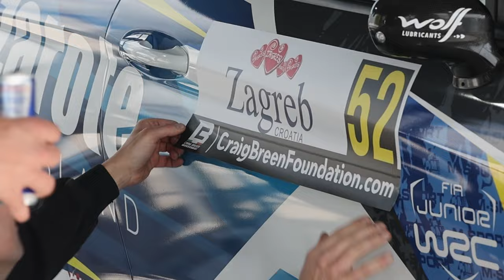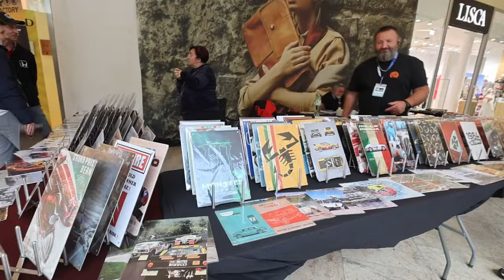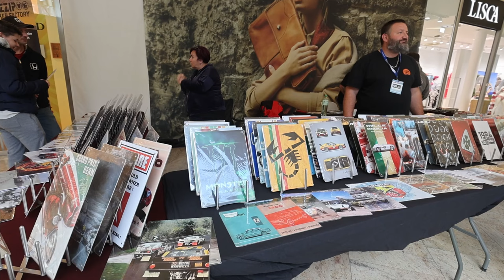Pripreme i postavljanje servisnog parka uoči WRC Croatia Rallyja 2024.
WRC i ove godine na hrvatskim cestama.
Posjetili smo servisni park s fan zonom koji je ove godine smješten je na prostranom parkiralištu u sklopu poslovno-trgovačkog centra Westgate City. U tijeku su zadnje pripreme za utrku koja se održava od 18. do 21. travnja 2024. godine.